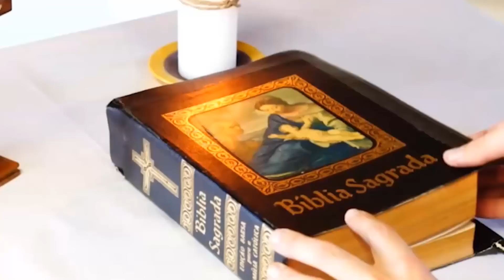19/07/2022 | A nova família dos filhos de Deus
Evangelho de terça-feira
Mateus 12,46-50